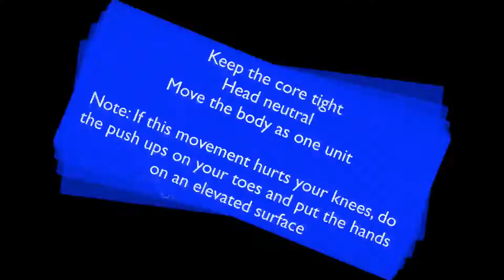Upper Body Strength - Push Ups on Knees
If you can't do full push ups o  your toes, try this modification. Put your knees down to take some weight off from the upper body. Be sure to keep your body from your head to knees in a strong plank position and not lift the butt up.